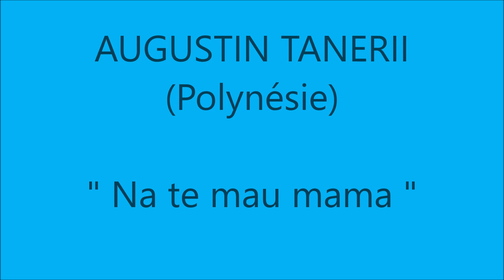Na te mau mama / AUGUSTIN TANERII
Titre : Na te mau mama
Artiste : AUGUSTIN TANERII (Polynésie)